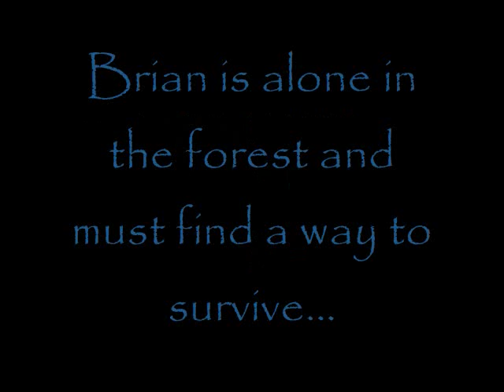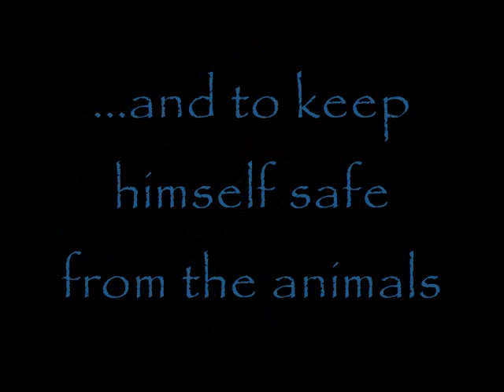Hatchet Book Trailer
Book trailer for the movie Hatchet by Gary Paulsen